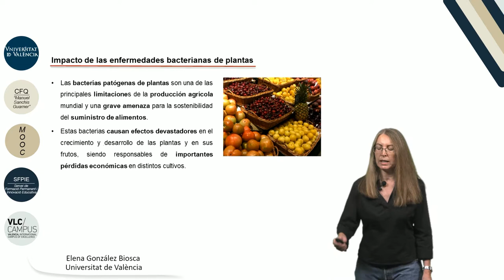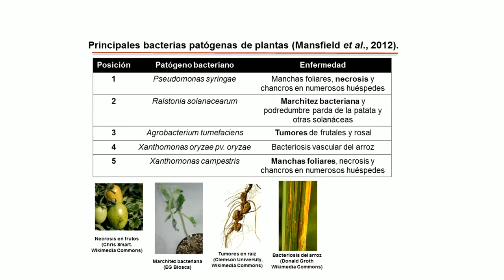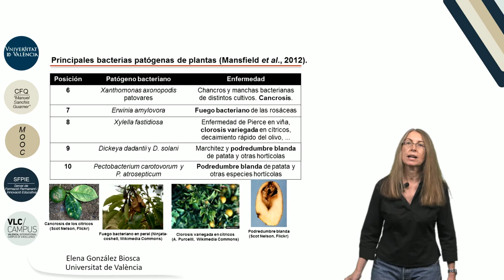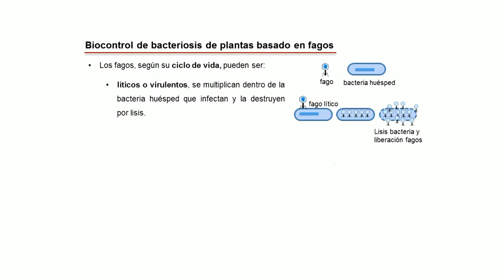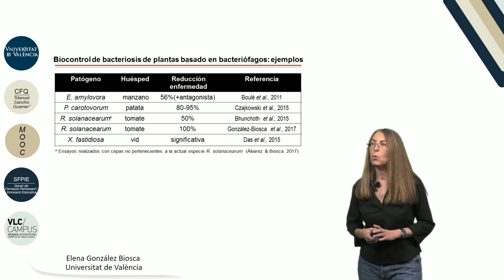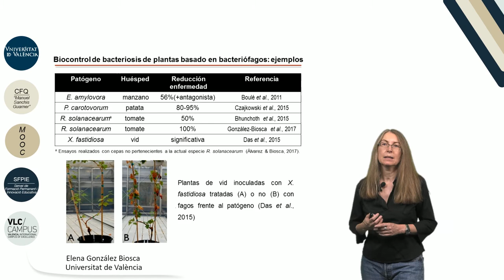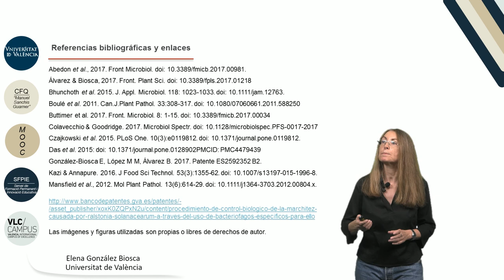6.5. Control biológico de bacteriosis en plantas con bacteriófagos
Autor: González Biosca, Elena; Serie: MOOC Biología MolecularData: 2017Resum: Este vídeo muestra algunas contribuciones de la biología molecular al control de bacteriosis en plantas mediado por agentes bacterianos. La ingeniería genética permite la obtención de nuevas cepas bacterianas para el control biológico mediante la eliminación o adición de uno o más genes, a partir de una cepa salvaje patógena.Producció: Servei de Formació Permanent i Innovació Educativa